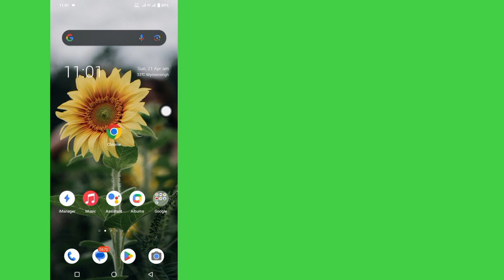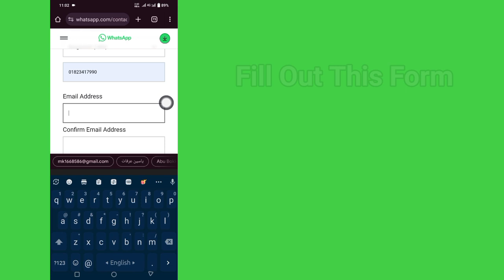How to Fix This account can no longer use WhatsApp | Account Can No Longer Use WhatsApp Due To Spam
How to Fix This account can no longer use WhatsApp | This Account Can No Longer Use WhatsApp Due To Spam

In This Video I Will Show You How to Fix This account can no longer use WhatsApp I Will Show The Easiest Process To Fix This account can no longer use WhatsApp Easily. So Keep Watching The Full Video Without Skipped To Fix This account can no longer use WhatsApp Due To Spam

I will do it for you within 1 day.